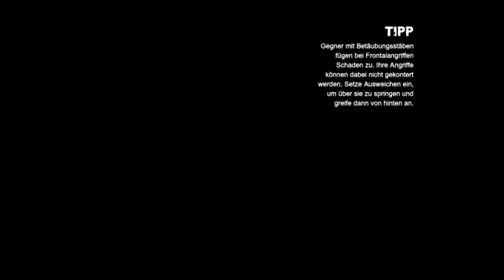Let's Play Batman: Arkham City [Blind] - Protokoll 10 - Teil 47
Wir befinden uns in Arkham City!
Gerade waren wir noch auf einer Pressekonferenz, mit der wir erreichen wollten, dass Arkham City geschlossen wird und auf einmal sind wir auch schon drinnen eingesperrt.
Jetzt heißt es kämpfen, aber nicht Bruce Wayne wird diesen Kampf beschreiten, sondern Batman!
Der Kampf hat begonnen!